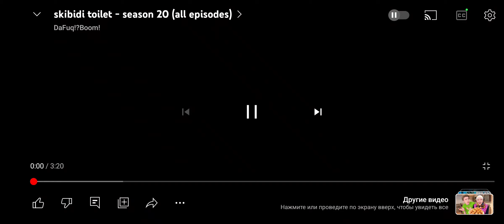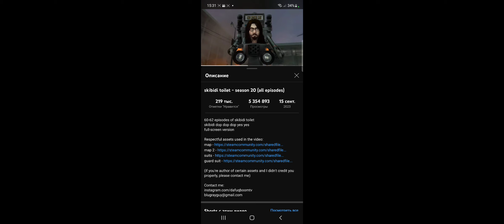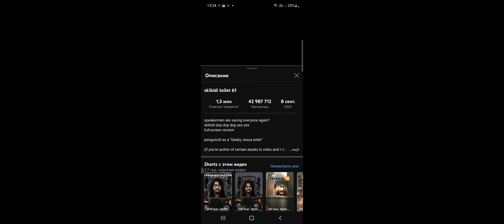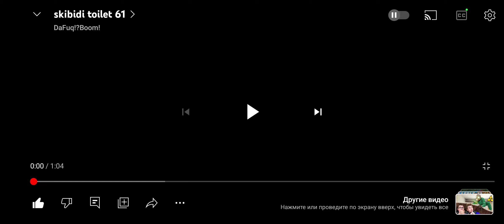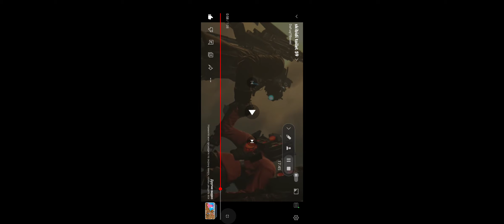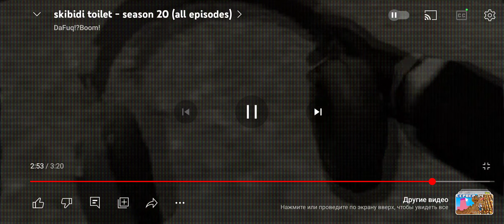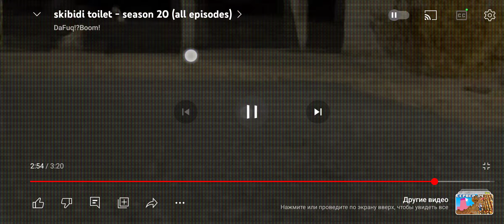Обзор на skibidi toilet season 20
60, 61 и 62 эпизод!
Новые мутанты!
Улучшение скибиди учёного!!
дафакбум в 62 и 63 эпизоде!!
Астро скибиди vs G man!!
Баскетбол скибиди туалетом!!
Странная машина!!
Всё это вы увидите сдесь!